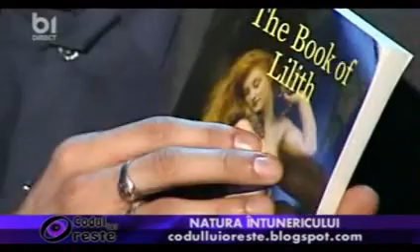Natura Întunericului - partea 8 /12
" Natura Intunericului "

Emisiunea "Codul lui Oreste" (B1 tv ,in fiecare vineri 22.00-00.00 si reluare duminica 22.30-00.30) din 16 aprilie 2010 in care sunt invitati Alina Bădic (specialistă astrologie, realizator tv) si Dragoş Dumitriu (jurnalist, politician) .